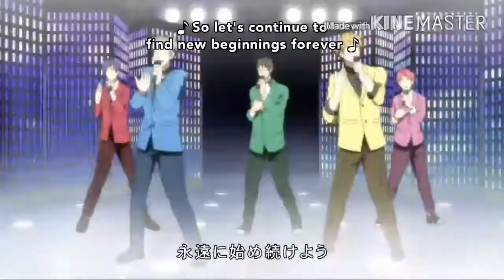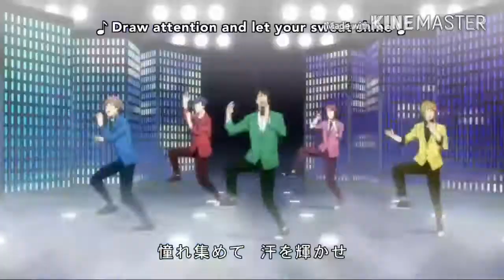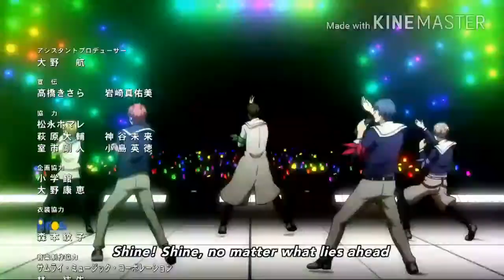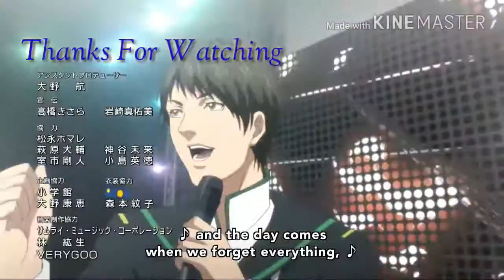Shounen Hollywood Amv -Tik Tok Rok (HD)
Anime:Shounen Hollywood-Holly Stage for 49-50
Song:Tik Tok Rok by Versecity
Another amv on Shounen Hollywood. hope u enjoy it